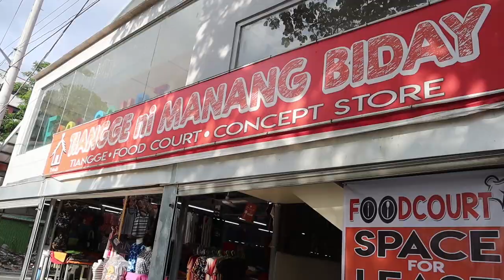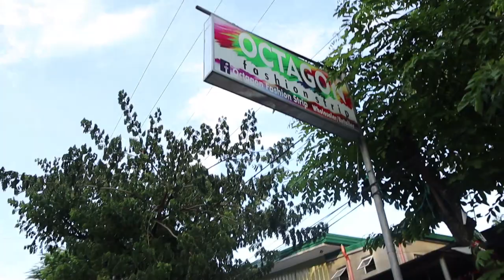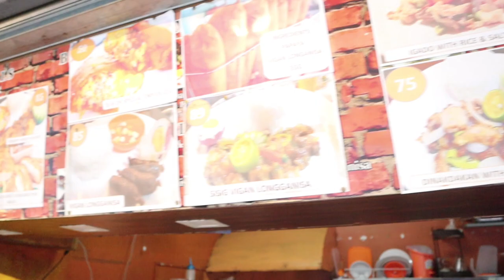TAYTAY TIANGGE SHOPPING | Cheap Clothes for Men EMF, Octagon, Bagpi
TAYTAY TIANGGE SHOPPING Cheap Clothes for Men

I took a shopping journey with my wife Kay in TayTay Tiangge. It was definitely a journey because we went shopping in 5 different Tiangge locations. We went to Octagon, EMF and much more. I love dealing with the people in TayTay. You can see that in this video.